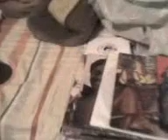. Barry Brown - Come We Dub Tonight - Showdown LP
Lp - Barry brown